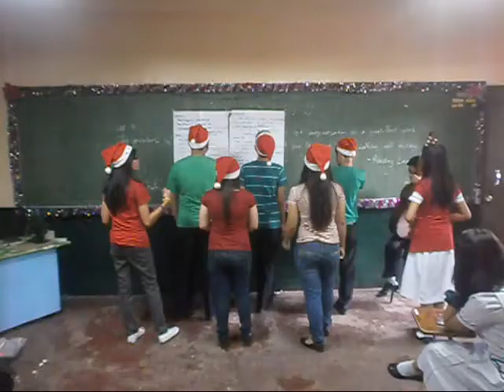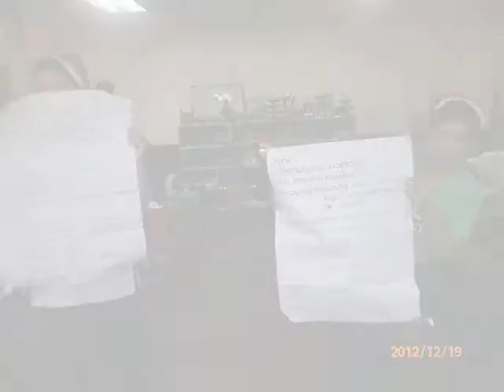III - Dignity Pahabol na performance